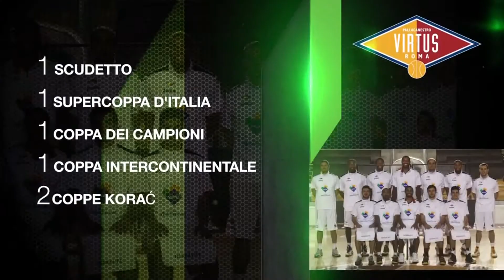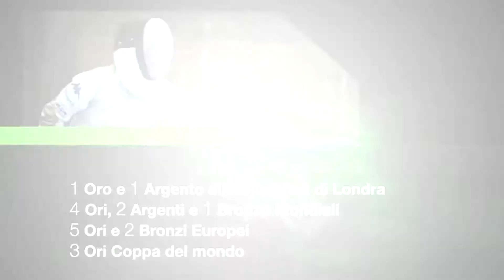Herbalife Sport World H24 ITALIA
Nutricion HERBALIFE
Contactanos: